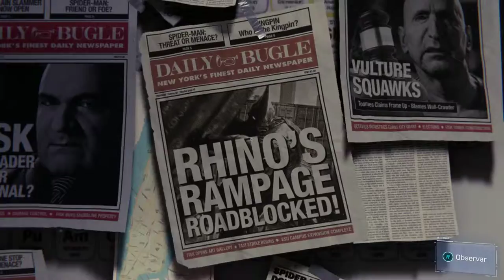SPIDER-MAN #19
💥Saudações Netwebáticas💥

🔸CONTEÚDO🔸
Protagonizado por um dos super-heróis mais emblemáticos do mundo, Marvel's Spider-Man conta com a destreza acrobática, a capacidade de improviso e o manejo das teias que deram fama a este trepador de paredes, ao mesmo tempo que introduz elementos nunca antes vistos num jogo do Spider-Man.

Com a utilização do parkour para te movimentares pela cidade, as interações únicas com o ambiente, um sistema de combate novo e a ação estrondosa, este é um jogo do Spider-Man como nenhum outro que tenhas jogado antes.

➡️️BATTLE.NET🔗NetwebSystem#2408
➡️️EPIC GAMES🔗Netweb

✨PARCERIAS & AFILIAÇÕES✨
◾INSTANT GAMING - Jogos até 80% + Baratos!

🏠MORADA🏠
Estremoz

⚙️SETUP⚙️
🔸Caixa: ATX NZXT H440 Preta / Vermelha
🔹Motherboard: Asus Maximus VIII Hero
🔸Memória: x4 Kingston 8GB DDR4 2400MHz HyperX Fury Black
🔹Fonte: Seasonic M12II 620W Evo Edition 80+ Bronze
🔸Processador: Intel Core i7 6700K (4.0GHz) Socket 1151
🔹Cooler: Cryorig R1 Ultimate
🔸Ventoinhas: 3x Ventoinha Corsair AF120 Performance
🔹Disco SSD: Samsung 750 Evo 250GB SATA III
🔸Disco HDD: 2x Seagate 1TB SATA III 64MB
🔹Disco HDD: Toshiba 500GB SATA III 64MB
🔸Placa Gráfica: Asus GeForce® GTX 1070 F.E. 8GB GD5
🔹Rato: Asus Cerberus Gaming Mouse
🔸Teclado: Asus Cerberus Gaming
🔹Tapete: Asus ROG Sheath 90MP00K1-B0UA00
🔸Monitor: 2x Asus Monitor Gaming LED VX238H (23")
🔹Webcam: Logitech C920
🔸Placa Captura: Avermedia LGP
🔹Microfone: Blue Yeti Professional
🔸HeadSet: Tritton Kunai Stereo Red
🔹PlayStation 4

⚠️️REGRAS CHAT/COMENTÁRIOS⚠️️

👊ARRASEM👊